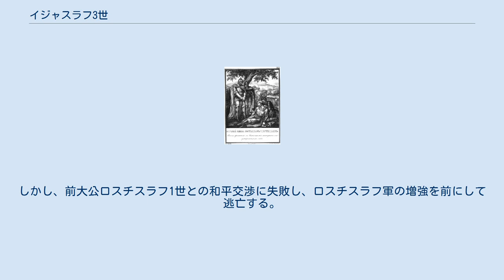イジャスラフ3世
瀕死のイジャスラフ3世を発見するロスチスラフ1世とムスチスラフ2世（ボリス・チョリコフ画） イジャスラフ3世（古ルーシ語:Изѧславъ III Двд҃вичъ、? - 1162年）は、キエフ大公（在位：1154年 - 1155年）。
キエフ大公スヴャトスラフ2世の孫で、ダヴィドの四男にあたる。
母はフェオドシア某。
キエフ大公フセヴォロド2世の従兄弟。
 モノマフ一門とチェルニゴフ一門との大公位争いのまっただ中で1154年にイジャスラフ2世が死去する。
彼を継いだロスチスラフ1世をイジャスラフ（3世）はキエフ大公として認めなかった。
ロスチスラフがイジャスラフにその承認を求めにチェルニゴフに来た際にもイジャスラフはこれを拒絶した。
その結果、両者は軍事衝突にいたり、イジャスラフがロスチスラフを打ち破る。
キエフ市民はイジャスラフを公として迎え入れる。
 しかし、北方のユーリー・ドルゴルーキーが彼に抗議し、イジャスラフはキエフを捨て、チェルニゴフに戻った。
キエフはユーリーにより占領された。
 イジャスラフは再度キエフ大公を目指すが、ユーリーの息子グレプと自分の娘との結婚により、両者の間に同盟関係が生まれた。
 だが、1157年にユーリーが死去すると、ポーロヴェツ人の襲撃を恐れるキエフ市民により、再度キエフに招かれ、大公位に就いた。
しかし、これを快く思わないガーリチのヤロスラフ公は1159年にイジャスラフを破り、その結果イジャスラフは逃亡した。
 その後、再度、キエフを欲し、1161年にこれを征服し、再度大公位に就く。
しかし、前大公ロスチスラフ1世との和平交渉に失敗し、ロスチスラフ軍の増強を前にして逃亡する。
しかし追っ手により殺害された。